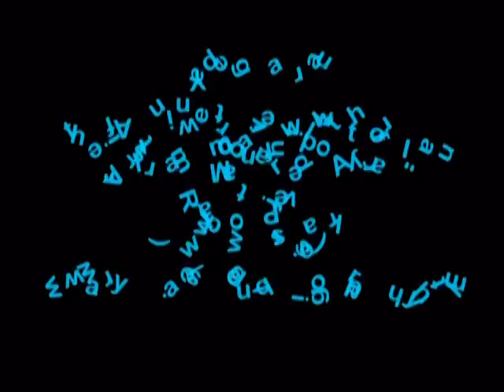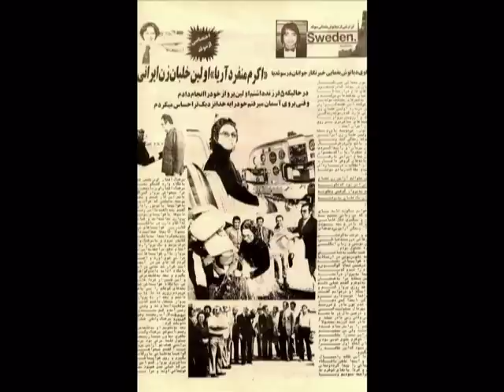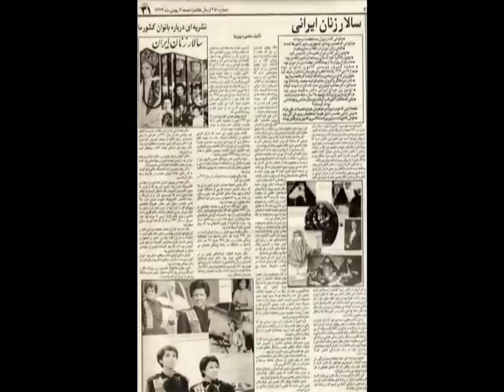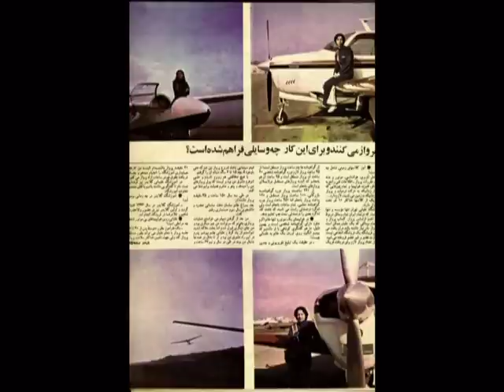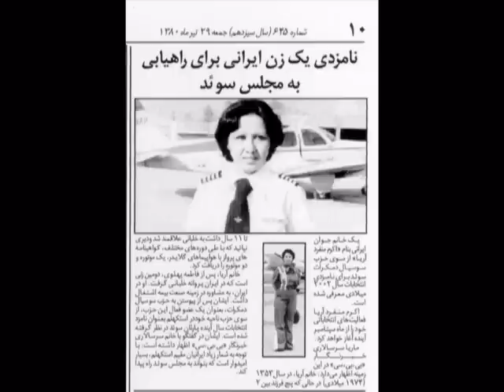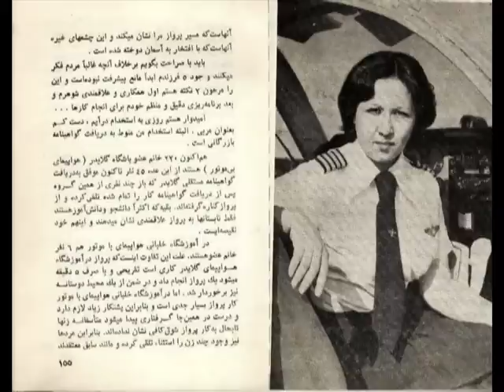Interview with the first woman pilot of Iran "Akram Monfared Arya" at radio Pejvak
An  interview in farsi with the first woman pilot of Iran "Akram Monfared Arya" at radio Pejvak.